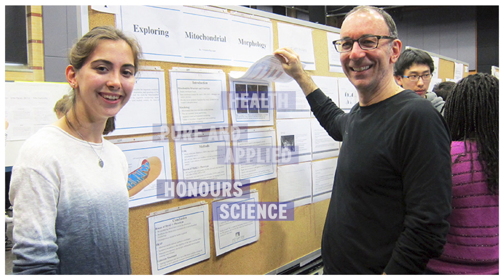Science at Marianopolis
The Marianopolis Science Program: exploring the foundations of knowledge to push the frontiers of innovation.

bemarianopolis.ca